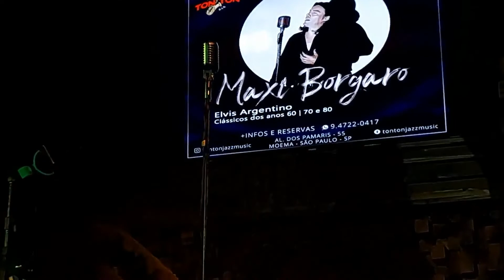PRETTY WOMAN COVER BY MAXI BORGARO